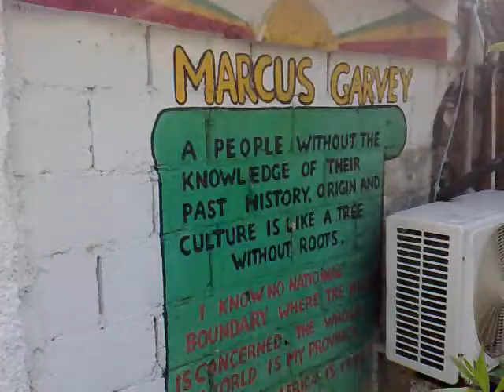Bob Marley museum-Kingston,Jamaica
my journey to the jamaica